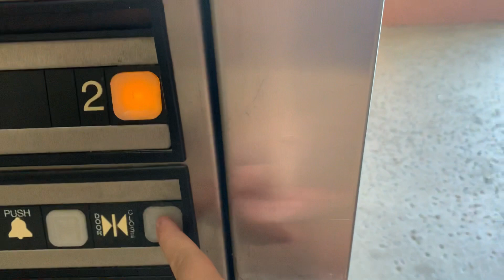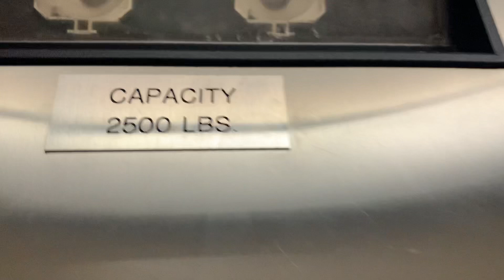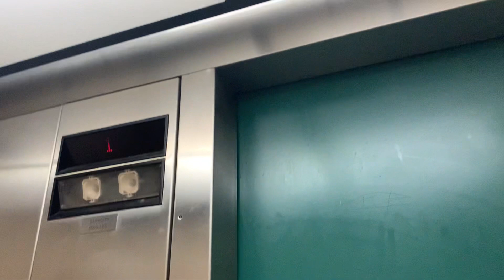Dover impulse- 7201 peak dr, Las Vegas,NV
This is a basic and has a hole punched on the door close button.